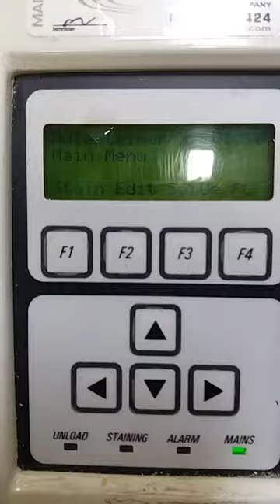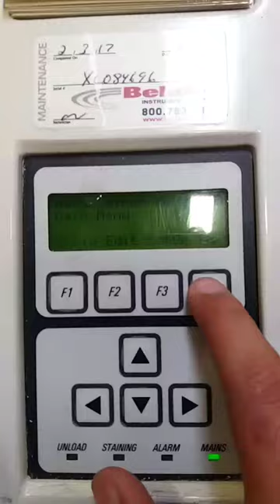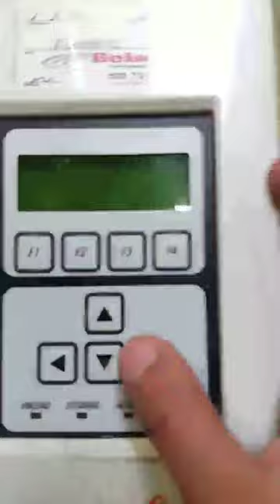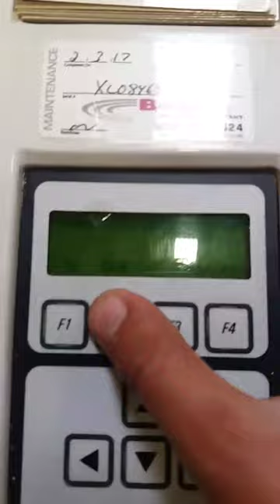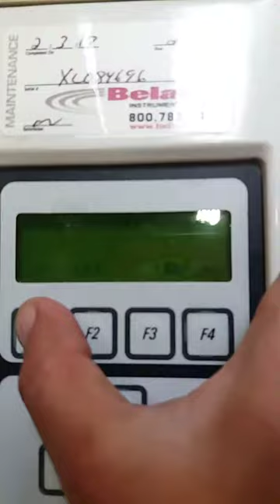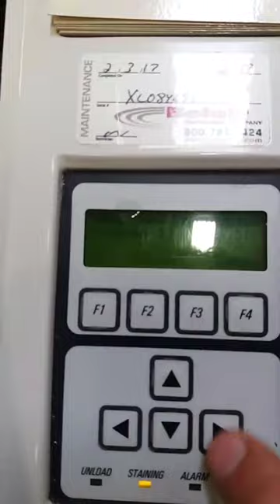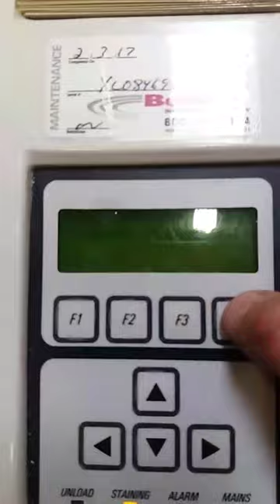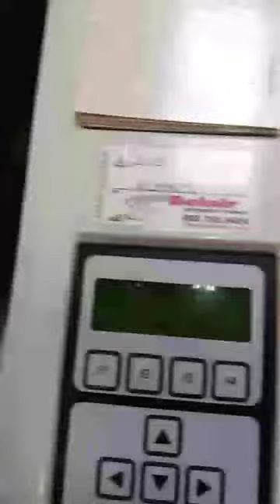LEICA AUTOSTAINER XL TISSUE PROCESSOR b